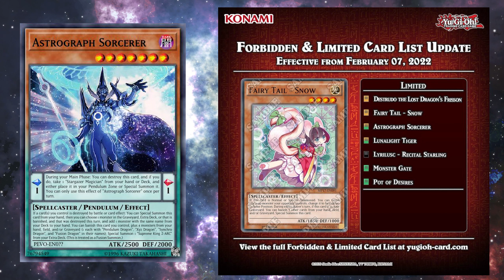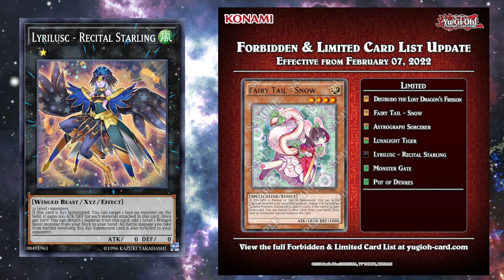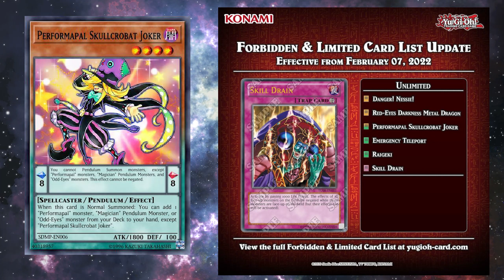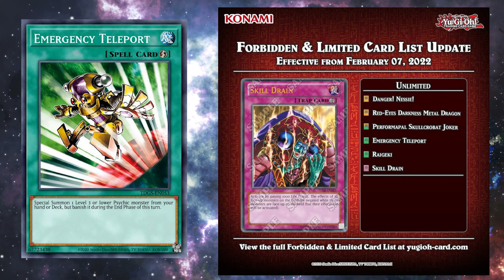IO BANNED, SNOW TO 1, AND 3 SKILL DRAIN?! YuGiOh TCG January 2022 Banlist Reaction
Welcome to Loveshack! I'm not entirely sure how I'd describe what's going on here, but we have fun! The channel is primarily focused on Card Games, namely YuGiOh and Pokemon, though we'll occasionally dabble in other things as well. My goal is just to have a positive community, have some fun, and bring something just a little bit different to the table.

Want to create your own CUSTOM Playmat and/or Card Sleeves? YourPlaymat.com has all of that and more!

We do monthly giveaways, product openings, reviews, discussions, and everything in between!

I've also got some fellow creators you might enjoy!